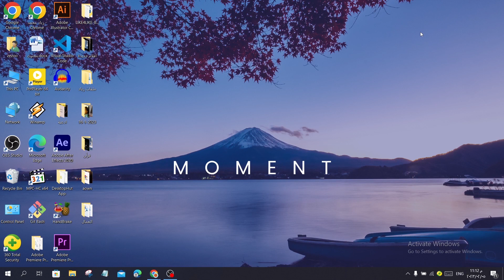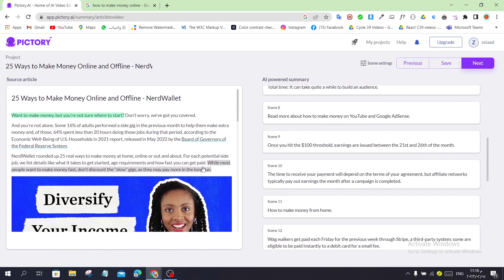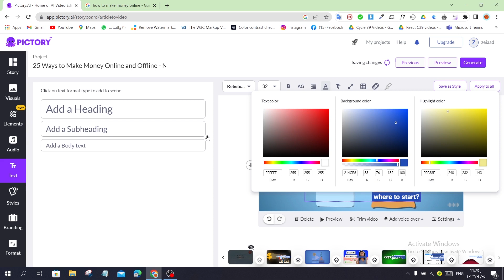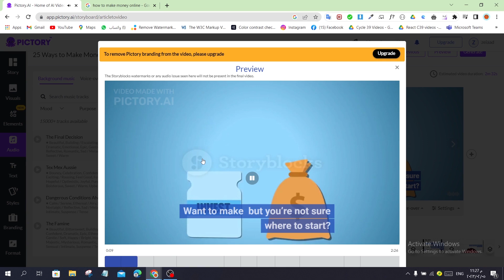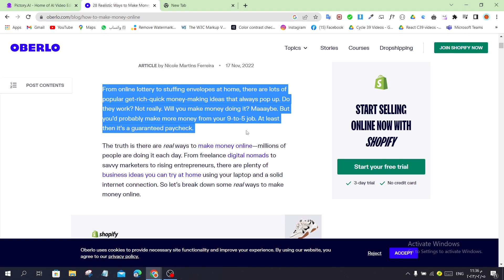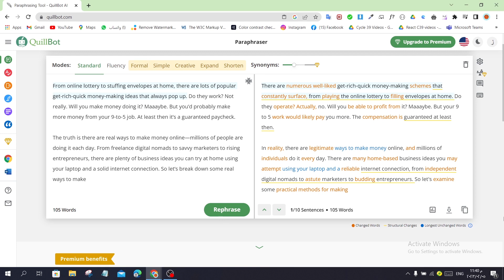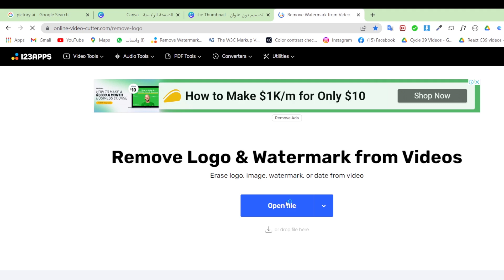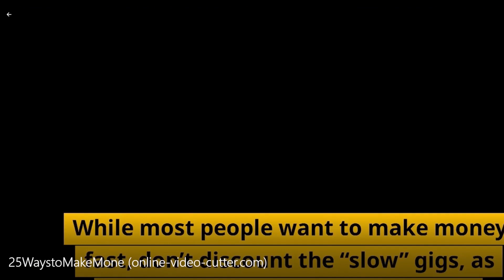تحويل النص الى فيديو مجانى باستخدام الذكاء الاصطناعى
شكرا على متابعة الفيديو

"تحويل النص إلى فيديو باستخدام الذكاء الاصطناعي | دليل شامل لصنع فيديوهات مذهلة"

هل ترغب في تحويل نص ممل إلى فيديو مبهر؟ هل ترغب في معرفة كيفية صنع فيديوهات باستخدام الذكاء الاصطناعي؟ إذاً، هذا الفيديو هو لك!

في هذا الفيديو الممتع والمفيد، سأعلمك كيف تحوّل نصك العادي إلى فيديو مذهل باستخدام تقنيات الذكاء الاصطناعي. ستتعرف على أحدث الأدوات والبرامج المتاحة التي تساعدك في تصميم فيديوهات احترافية بسهولة وسرعة.

سأشرح لك خطوة بخطوة كيفية استخدام الذكاء الاصطناعي في صنع الفيديو، وكيفية تحويل النص إلى صوت وصورة متحركة بطرق سهلة وفعّالة. ستتعلم أيضًا عن تطبيقات الذكاء الاصطناعي المختلفة وكيف يمكن أن يسهم في تحسين عملك وإنتاجيتك.

بالإضافة إلى ذلك، سأشارك معك أفضل الاستراتيجيات والنصائح للعمل على الإنترنت وكيفية الربح منه، بما في ذلك طرق الربح من الانترنت للمبتدئين والفرص المتاحة في عام 2022.

استعد لاستكشاف عالم الذكاء الاصطناعي وصناعة الفيديوهات الرائعة. انضم إلينا الآن واحصل على المهارات التي ستساعدك في تحويل المقالات والنصوص إلى فيديوهات احترافية تلفت انتباه الجمهور وتعزز تأثيرك الرقمي.